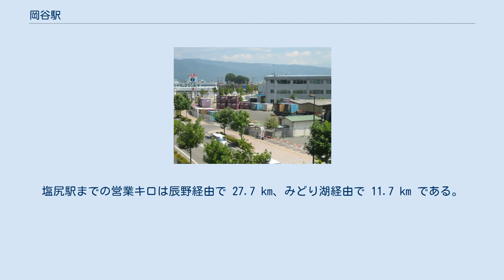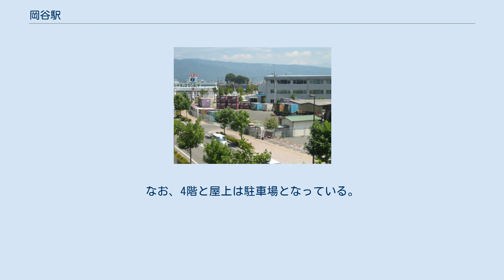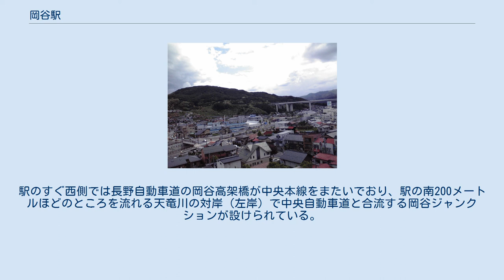岡谷駅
岡谷駅（おかやえき）は、長野県岡谷市本町一丁目にある、東日本旅客鉄道（JR東日本）中央本線の駅である。
 本稿では、駅の南側にある日本貨物鉄道（JR貨物）のコンテナ集配基地の岡谷オフレールステーション（現：岡谷新営業所）についても記述する。
 岡谷駅付近の路線図。
塩尻駅までの営業キロは辰野経由で 27.7 km、みどり湖経由で 11.7 km である。
 諏訪湖の西のほとりに位置し、古くは製糸業、現在では精密機械工業が盛んで「東洋のスイス」とも呼ばれる岡谷市の中心駅である。
標高は766.2m。
南東には諏訪湖から唯一流れ出る川、天竜川の起点である釜口水門がある。
 当駅は中央本線の途中駅であったが、当駅 - 塩尻間は大きく迂回するルートであったため、この間を通過する列車はかなり時間をかけて運行していた。
しかし時代の経過とともに旅客需要が増してきたため、それに対応すべく短絡線が検討され（当時も今の短絡線のルートを通る予定であったが、当時の技術では建設困難であった）、1983年（昭和58年）に全区間複線の塩嶺トンネル（当駅西方約1.3km）が開通した。
それによって当駅 - 塩尻間の所要時間が大幅に短縮されるとともに、新線と旧線の分岐駅となることとなった。
現在定期運行の特急列車はすべて塩嶺トンネル経由（みどり湖経由）で運行されている。
 特急「あずさ」の一部が停車する。
また快速「みすず」を含む飯田線のほとんどの列車が辰野駅から当駅まで乗り入れる。
飯田線と旧線区間の当駅 - 辰野間は一体となって運行されているため、乗り換えなしで飯田方面に行くことができる。
 地上駅。
駅舎に接したホームには単式ホーム1線（1番線）と、塩尻・辰野方に切欠きホームの0番線がある。
その奥に島式ホーム1面2線があり駅舎側より2番線、3番線となる。
またこのほかに留置線1線を有している。
 駅舎は、外壁を赤レンガ造り風にしたり、クラシック調の窓枠や内壁や天井などの塗り替えを行うことで、1952年（昭和27年）に竣工したコンクリート造りの平屋建ての外観や内装などを改装したものである。
 2つのホームは改札を入って右側の地下道で結ばれている。
改札口（駅舎）は1番線に接する一つしか設けられておらず駅の南側に出るには、駅舎を出て右側にある南北を連絡する跨線橋を利用することになる。
単式ホーム上地下道出入口付近にはトイレ（オストメイト対応トイレを含む）がある。
 塩嶺トンネル開通時に飯田線直通の急行列車（現在定期列車としての急行列車は廃止）が当駅を経由するようになり、分割併結する設備が必要となったため、駅設備が拡張された。
 直営駅 (駅長配置) であり、管理駅として川岸駅を管理している。
駅舎内部には待合所・話せる指定席券売機・自動改札機・指定席券売機・自動券売機などのほかキヨスク（改札外待合室から利用可能）がある。
また、岡谷市の物産などが陳列された棚もある。
 駅舎側から、以下の通り。
便宜上、中央本線辰野方面は飯田線に包括する。
 （出典：JR東日本:駅構内図） 飯田線は0・2・3番線と時間によってホームが異なる。
快速「みすず」は当駅2番線で方向転換し、飯田方面もしくは長野方面へ向かう。
 跨線橋から岡谷ORSを望む。
 岡谷オフレールステーション（略称、岡谷ORS・地図）は、駅の南側にあるJR貨物のコンテナ集配基地（オフレールステーション）。
2019年3月時点では業態規模が見直され「岡谷新営業所」を名乗っている。
線路は敷設されていないため貨物駅ではなく、貨物列車の発着もない。
現在は列車代替のトラック便が1日3往復、南松本駅との間に運行されている。
 取扱貨物は、コンテナ貨物のみで、12 ftコンテナを取り扱っている。
 1986年（昭和61年）に駅での貨物取扱が廃止され、代替として「岡谷コンテナセンター」が設置された。
その後2006年（平成18年）の名称整理の際に「岡谷オフレールステーション」に改称したが、前述のように現在は「岡谷新営業所」に改称された。
駅で貨物取扱を行っていた当時は、ホーム南側に2面2線のコンテナホームが、駅舎東側に1面2線の有蓋車用貨物ホームが設置されていた。
 近年...